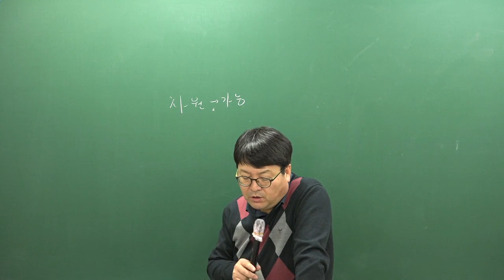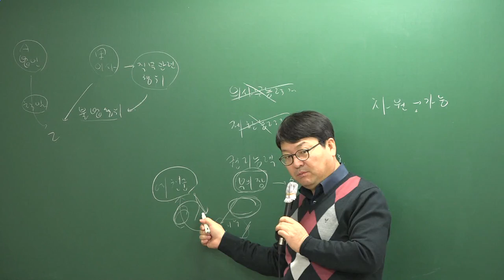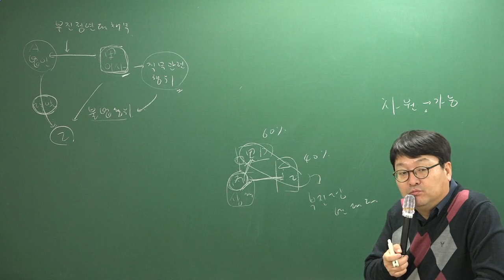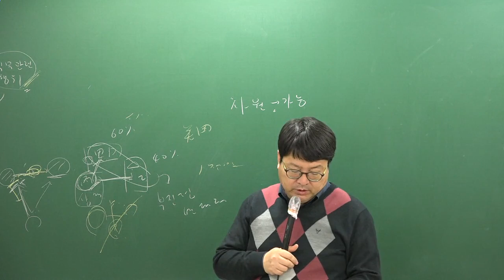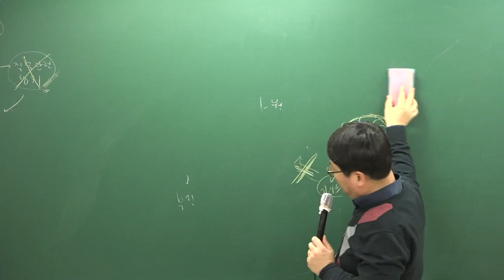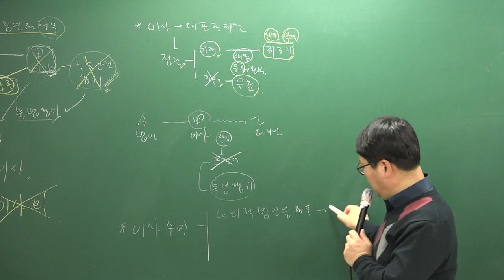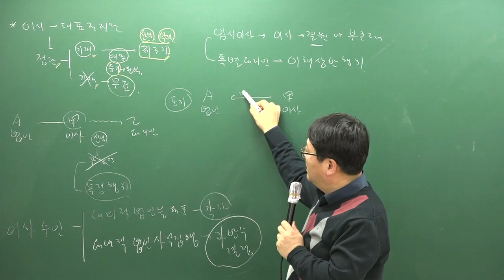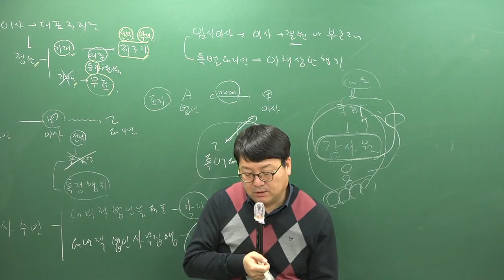[주전무] 2019년 주택관리사 민법 심화이론과정 1-6